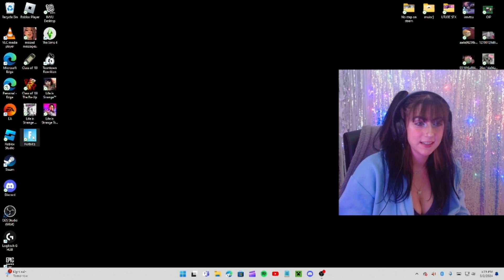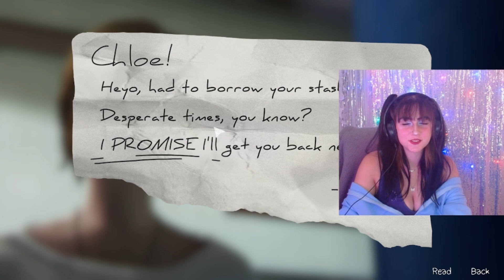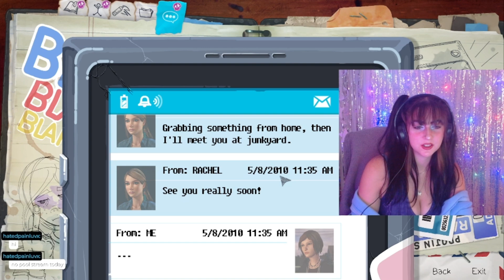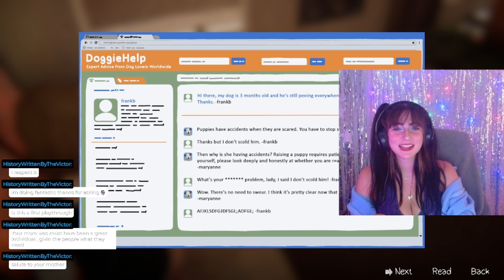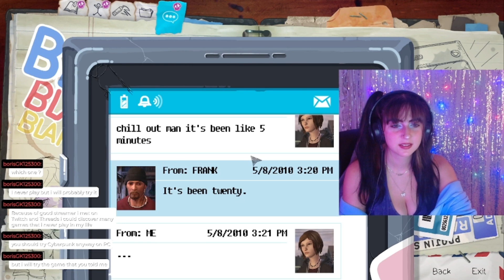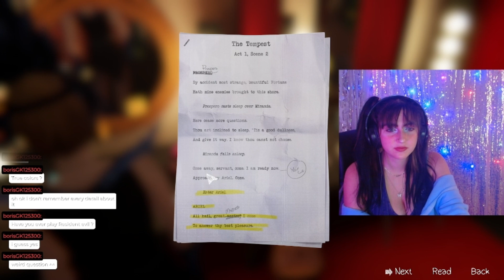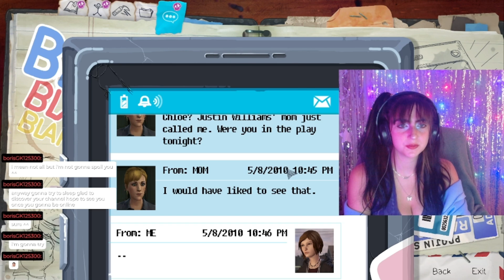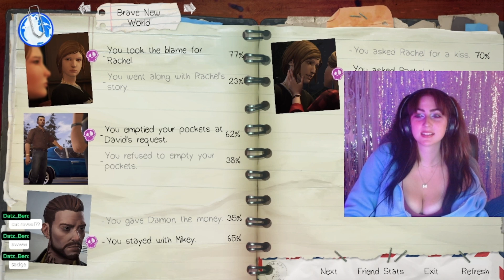Life Is Strange: Before The Storm Ep. 2 | LNS VODS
Hi, I'm Lilo (no stitches), will you let it burn?